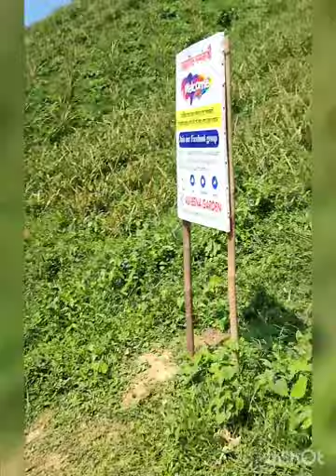Vlog -4 (Alveena Garden) আলভিনা‌ আনারস বাগান ।( Salam bhag ,7 no loklabon eunion ,Gulapganj,sylhet)